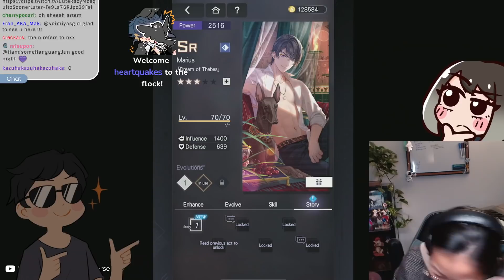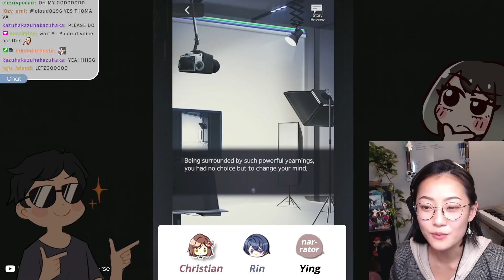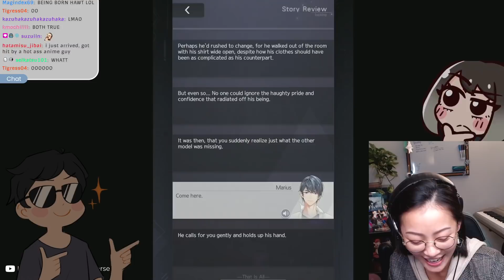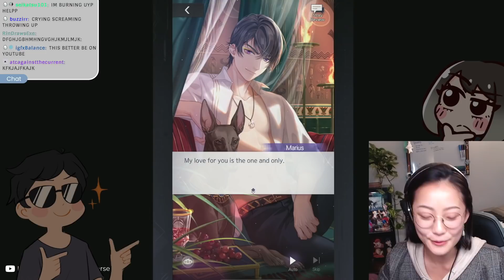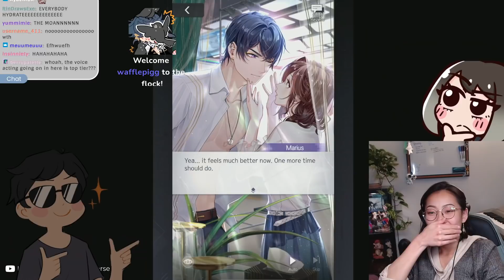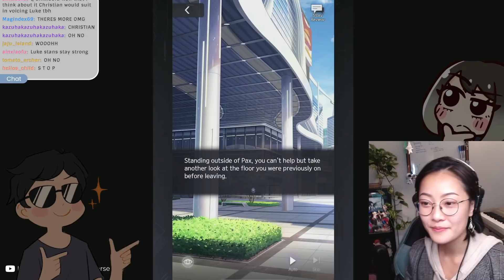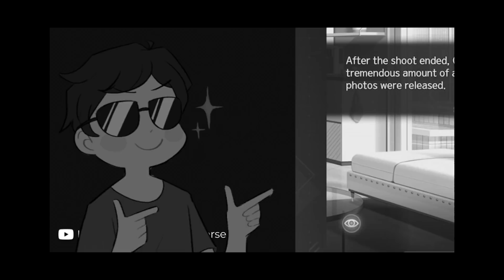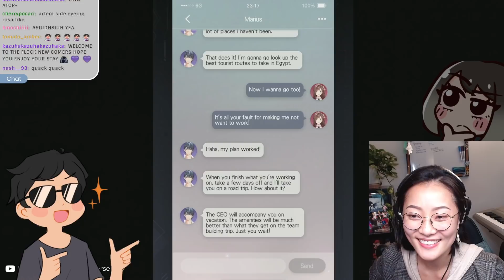Voice actors are bullies 😔 (ft. @ChristianBanas and @rintaichou) | Tears of Themis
Christian is a MENACE and Rin is my guardian angel. Thank you for coming to my TED talk.

Timestamps:
00:00 Intro
00:43 Dream of Thebes start
04:26 First rotation
05:27 Second rotation
07:33 BARK BARK WOOF GRRR ARF
10:57 Third rotation
11:51 Marius you're too close
18:33 Fourth rotation
22:03 Marius phone call!
23:38 Texting about dogs woof